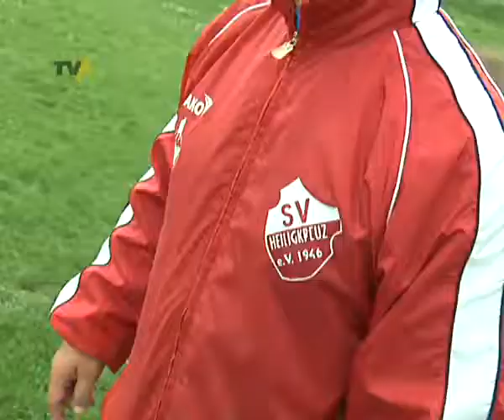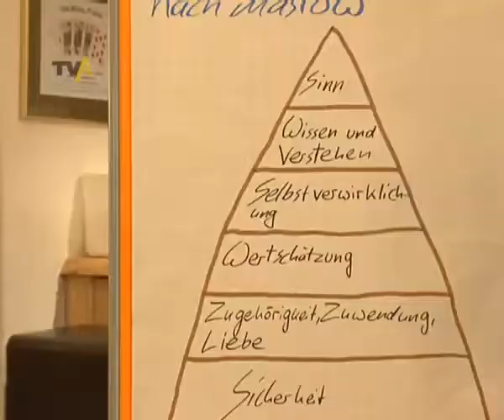Gemeinsam sind wir stark...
Aus dem Kindergartenalter sind die Kinder vom SV Heiligkreuz bei Kempten schon raus. Etwa mit 5 Jahren kann man dort anfangen Fußball zu spielen, der Verein hat derzeit allein 13 Jugend- und Kindermannschaften im Spielbetrieb  so viele wie kaum ein anderer Club in der Region. Und weil Sport nicht einfach nur Sport ist, soll den Kids neben dem Umgang mit dem Ball auch so manch anderes vermittelt werden  soziales Verhalten, Teamgeist und Konfliktlösung beispielsweise. Eine wichtige Aufgabe für die Trainer, für die sie jetzt vom Kinderschutzbund speziell geschult werden  mit einem Seminar namens Gemeinsam sind wir stark. Von Sebastian Zausch und Thomas Kehrer .